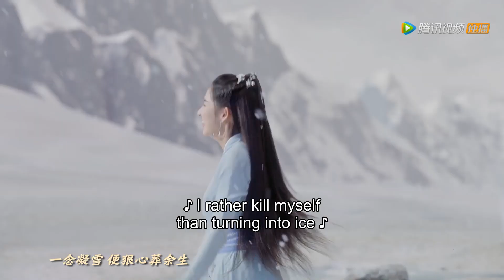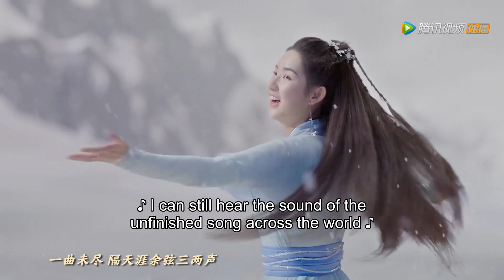Clip 风如澈与雪夫子亲上了？仅此一件的生日礼物，简直不要太浪漫【九州天空城S2 Novoland: The Castle in the Sky S2】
▶共34集，3月22日首播，每周六日一更新2集。
▶主演：徐正溪，王玉雯，李沐宸，王子奇，柴格

00:00 Download "WeTV/Tencent Video (for The US)" APP Watch More Episodes
01:00 Join Membership Watch Full in Advance